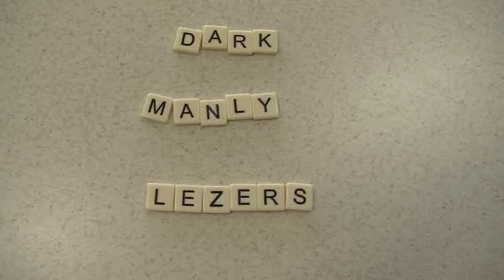Dark Manly Lazers